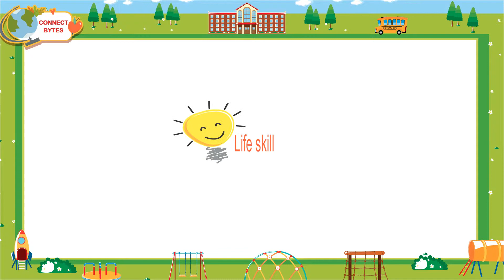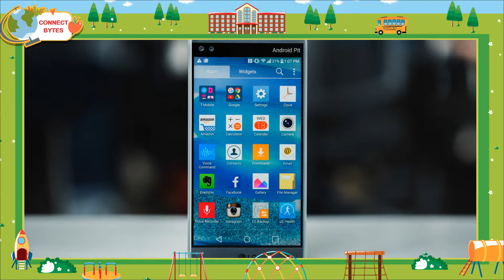unit 5 GK -1